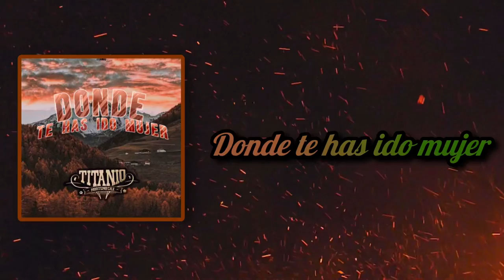Lamento de amor - Grupo Titanio Norteño Sax ContactoDirecto_4641044601